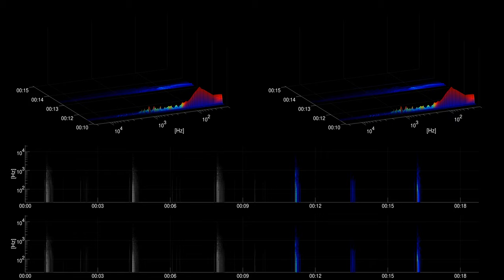[Free sound effect] Household | Fridge Door Swing Open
Title: Fridge Door Swing Open
Category: Household